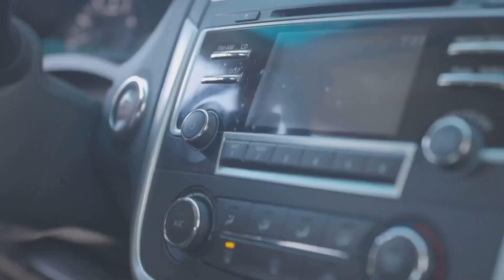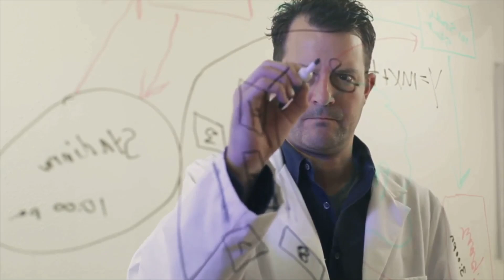Free Energy Cars: Revolution or Science Fiction? 🚗⚡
What if free energy cars weren’t just science fiction? 🚗⚡ In this video, we explore the groundbreaking claims of Maxwell Chikumbutso, a Zimbabwean innovator who says he’s developed the world’s first self-powered vehicles running entirely on radio waves. From his humble beginnings as a high school dropout to creating a car that never needs charging, Maxwell’s journey is nothing short of extraordinary. But is this revolutionary technology the future of energy—or too good to be true?

Discover how his microsonic energy technology could transform the automotive industry, eliminate range anxiety, and even power homes, all while challenging the laws of physics. Can radio waves truly generate enough power for a car? And why has Maxwell faced resistance, skepticism, and even life-threatening dangers from powerful industries? This video reveals the potential of free energy to reshape our world, but also dives into the unanswered questions that keep the scientific community intrigued.

Uncover the secrets behind this bold innovation and its implications for green energy, sustainability, and developing nations. Could free energy cars be the game-changer we’ve been waiting for, or does this promise remain out of reach? Watch now to find out!

CHAPTERS:
00:00 - Car That Never Needs Charging
00:27 - Maxwell Chikumbutso: Inventor Journey
02:24 - Is Invention Too Good to Be True?
04:29 - Final Thoughts: Game Changer or Myth